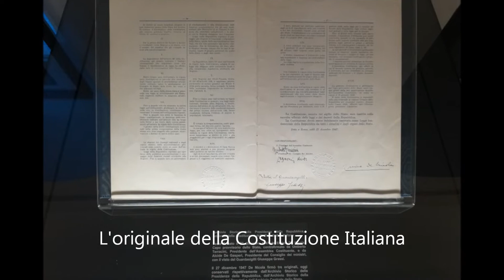Roma Adolescenti 2019 VIDEO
Campo estivo Adolescenti luglio 2019 - Roma: Servizio in mensa Caritas e visita alla città eterna
00:44 La partenza: ed è già un'avventura
01:28 Subito pronti al servizio in mensa Caritas
01:42 Musei Vaticani
02:10 Basilica di San Pietro
02:41 Caritas
03:08 Esprimi un desiderio: Fontana di Trevi
04:09 Palazzo del Quirinale
06:27 Caritas
06:46 Colosseo, Foro Romani, Campidoglio e ... tanto sole
08:09 Caritas
08:21 Turisti per caso
09:24 Gemelli Diversi
09:51 Ma si torna già?